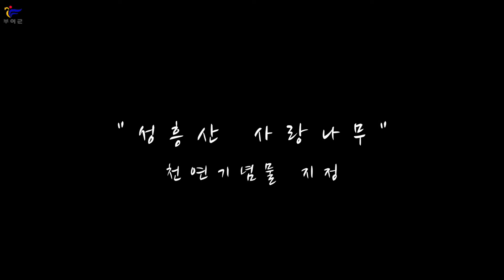천연기념물로 지정된 성흥산 사랑나무의 아름다운 일출과 일몰 입니다!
'부여 가림성 느티나무(성흥산 사랑나무)'는 나무 높이 22m, 가슴높이 둘레 5.4m, 수관폭 동-서 20.2m, 남-북 23.5m로 나이 400년 이상으로 추정됩니다.

501년(백제 동성왕 23년)에 쌓은 가림성(사적)내 금강 일원이 조망되는 산성 정상부 남문지에 있어 아름다운 경관을 보여주고 있습니다.

거센 바람 등 환경에 적응하기 위해 발달한 독특한 나무뿌리가 도드라지고 생육상태도 양호해 자연경관과 학술 면에서 가치가 큽니다.

나무를 보는 방향에 따라 가지의 모양이 하트모양을 닮아 사랑나무라고 불립니다.

400여 년을 견뎌온 사랑나무는 다양한 표정을 지으며 사랑을 새기고 싶은 연인들에게 인생 사진을 선사해 줍니다.

천연기념물로 지정된 기존 느티나무와 비교할 때 상대적으로 규모가 크지 않지만 건강하고 온전한 모습으로 주변이 트인 산 정상에 위치해 주변 경관과 어우러지면서 아름다움을 뽐내 각종 드라마와 영화의 촬영지로 각광받는 명소입니다!